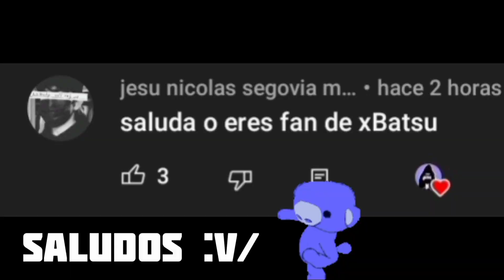VALE EN SKYWARS :v